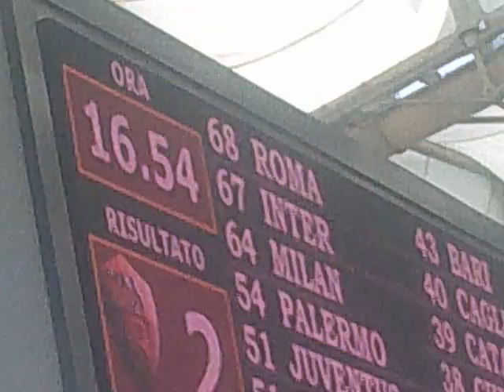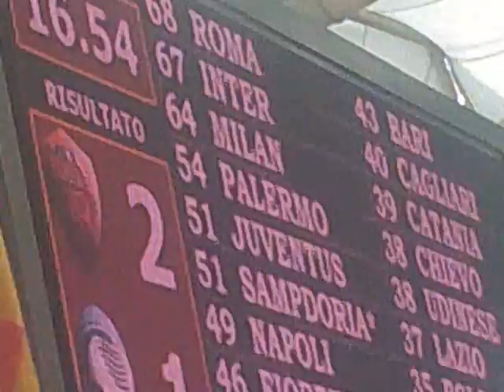ROMA-ATALANTA 2-1 VUCINIC-CASSETTI FATE LARGO ALLA CAPOLISTA!!! 11/04/2010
EUFORIA DI TUTTO LO STADIO AL FISCHIO FINALE DI ROMA-ATALANTA... I GIOCATORI FESTANTI CORRONO VERSO LA MAGICA CURVA SUD CHE CANTA GRAZIE ROMA A SQUARCIAGOLA... E POI C'E' DA ESULTARE PER LA CLASSIFICA... SIAMO LA CAPOLISTA!!!